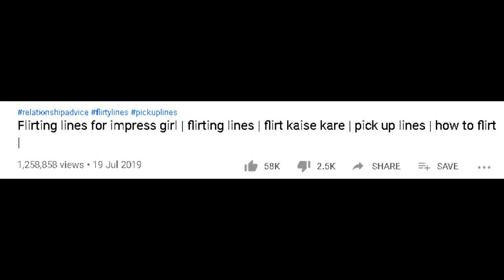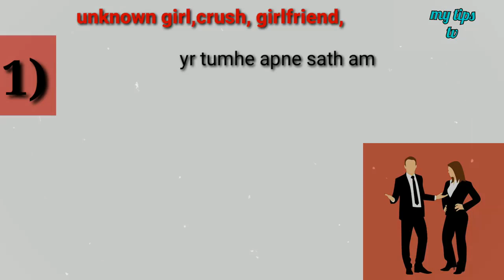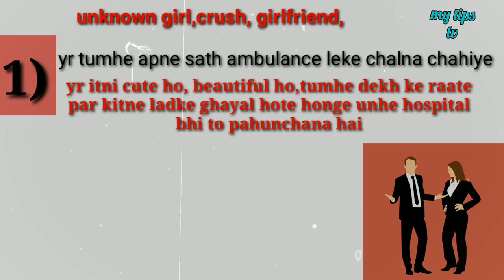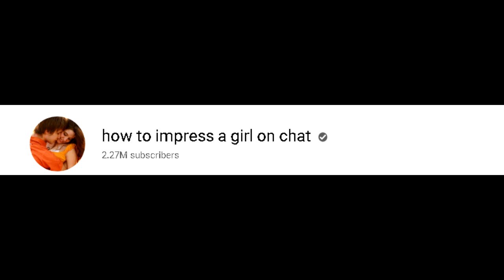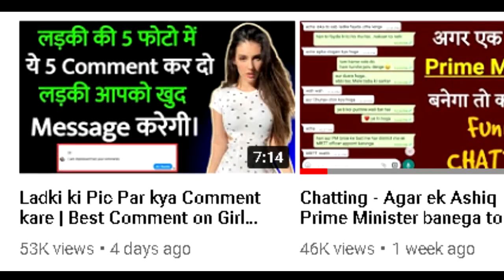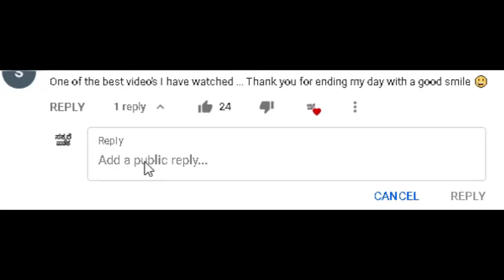ವಿಚಿತ್ರ youtube ಚಾನೆಲ್ಸ್ | How to Impress girls | sakkare paaka